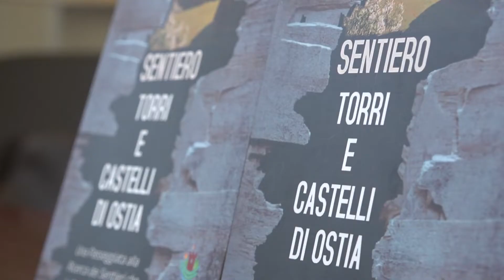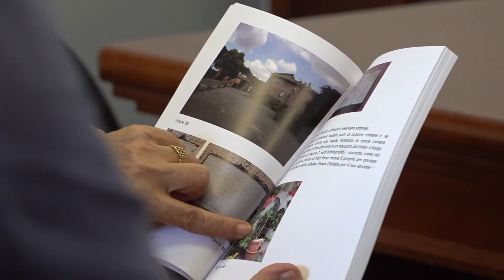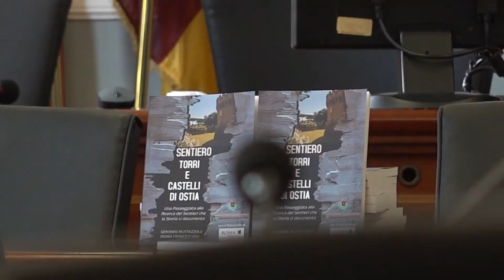X Municipio, presentato il libro "Sentieri, Torri e Castelli di Ostia"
Un lavoro di ricerca negli archivi storici per riscoprire la sentieristica locale risalente al Medioevo. Il volume è stato presentato nell'Aula Consiliare del decimo municipio.